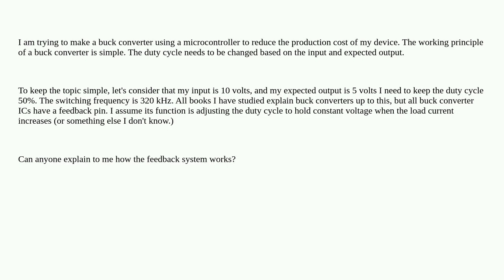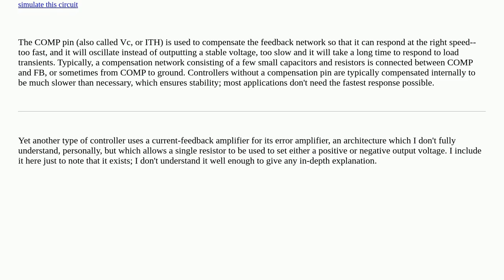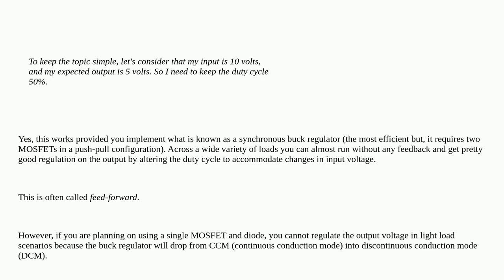How exactly does the feedback pin of a buck converter IC work?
A special thanks goes out to the community

  dc-dc-converter transfer-function power-electronics switch-mode-power-supply